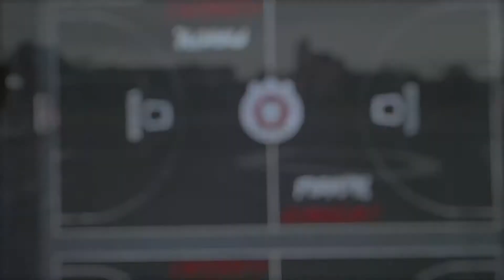CONICA - A public multipurpose game area in Vilnius/Lithuania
What a nice project. A public multipurpose game area with abasketball court and a playground, in Vilnius/Lithuania  using a CONICA CONIPUR 2S and CONIPUR PG outdoor sportsflooring system.
Installed by our partner Kitoks.